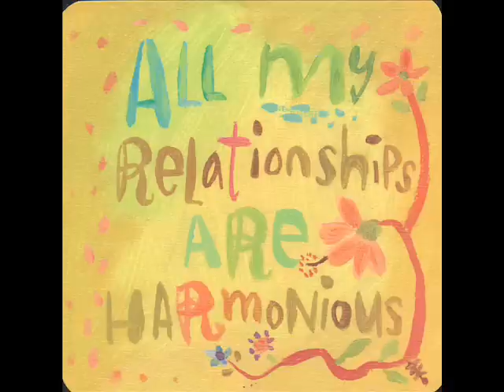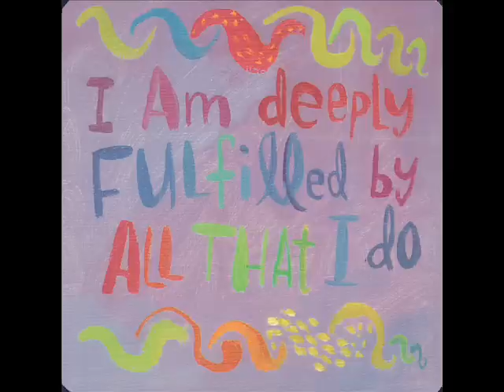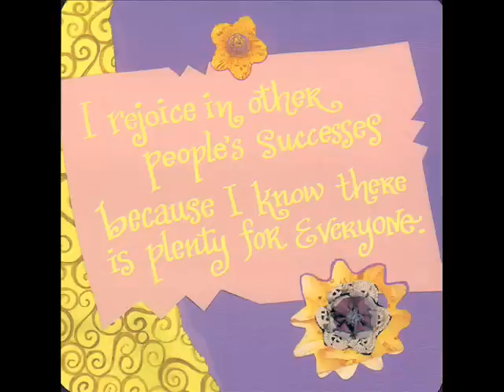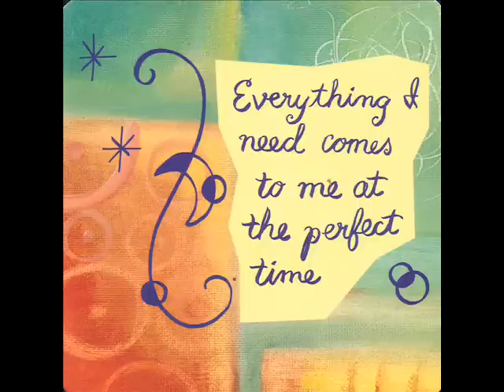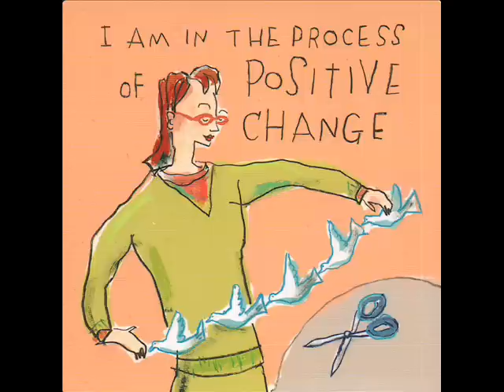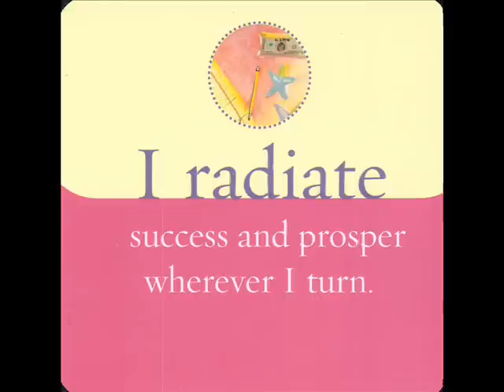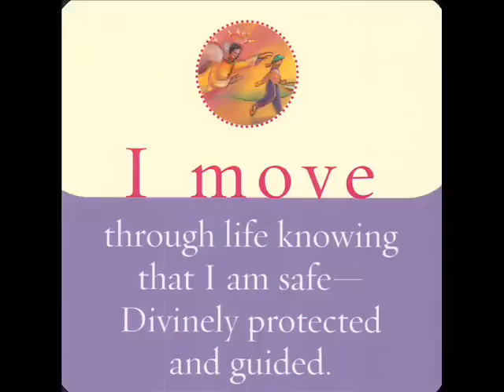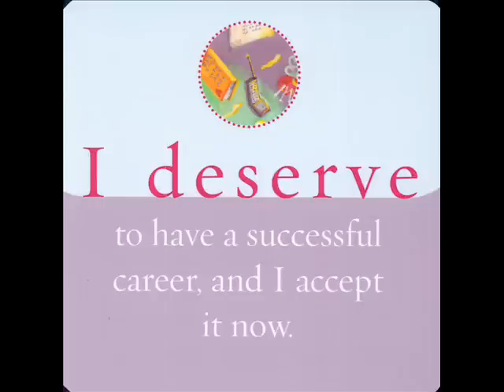Affirmations of Florence Scovel Shinn #1 with Louise Hay cards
Here is a selection of Florence Scovel Shinn's New Thought affirmations taken from her classic small books THE GAME OF LIFE and YOUR WORD IS YOUR WAND.  These affirmations are based on Science of Mind and Divine Science teachings  which also form the basis of Louise L. Hays training.
While wonderfully quaint and oldy worldy in some ways, these affirmations pack a punch if used over and over.
I use this video often and find that watching the Louise Hay Power Thought cards as they pop up, while listening to the affirmations creates a focus which allows one or other (either the heard or the seen affirmation) to slip easily and effectively into my mind. I share this in the belief that it is helpful to others also.

May all the Good that is yours by Divine Right be yours, now and always.

Blessings and Joy

My Kindle book of prosperity rhyming affirmations is available in the Amazon Kindle Store as 'RHYMING AFFIRMATIONS FOR PROSPERITY, by Bo Westcott.